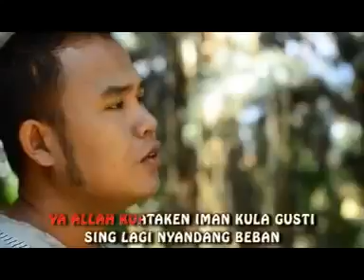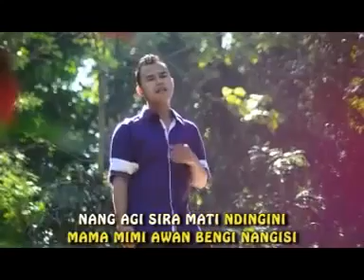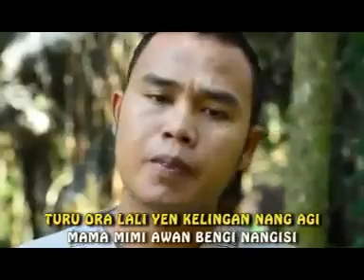KETINGGAL ANAK alfin alvino @ lagu tarling